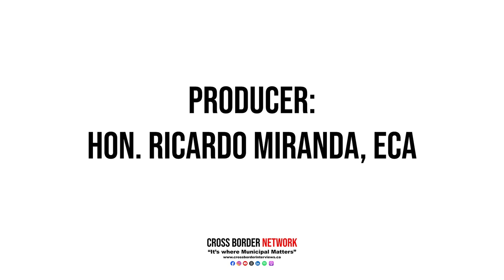Sask Votes '24: Speaker of the Legislature Hon Randy Weekes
Over the last two weeks, our team has been travelling across Saskatchewan in preparation for our live Saskatchewan Provincial Election Night Special.

During our journey, we’ve connected with mayors, councillors, and other key stakeholders to understand how this election will shape the future of municipalities.

And as the Saskatchewan Election continues to unfolds, you will certainly need to stay informed with The SKoop Political Briefing newsletter. It's your go-to source for daily updates on the biggest stories, party strategies, and candidate advertising. I certainly took advantage of it on our Cross Saskatchewan Tour these past few weeks.

So, sign up for free at theskoop.ca—that’s THE S-K-O-O-P.ca—and get the essential insights delivered straight to your inbox.

Today, we’re joined by Speaker of the Legislature the Hon. Randy Weekes.